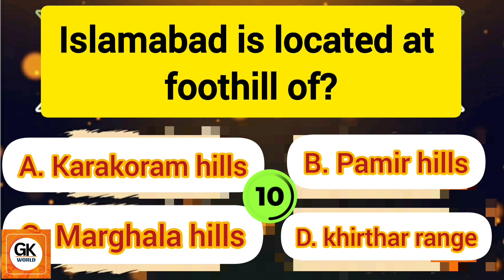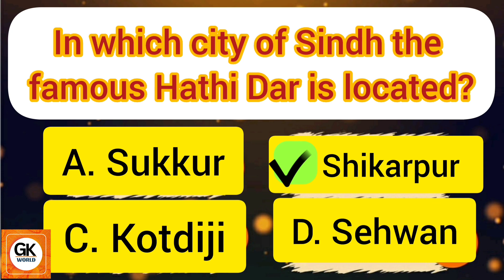English general knowledge Question answers and MCQs.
Hi Asslamualikum Dear viewer's!
Bab ul islam province#University of karachi#Indus valley#Famous hathi dar
City of subcontinent#foothill#quaid e azam.